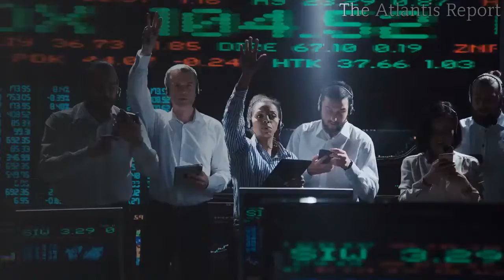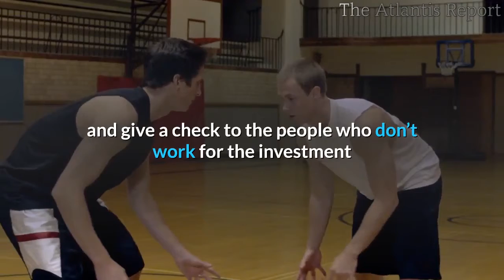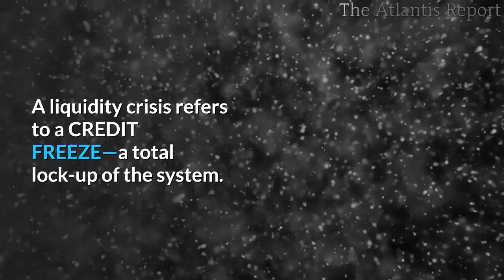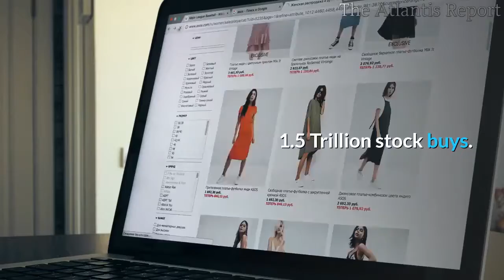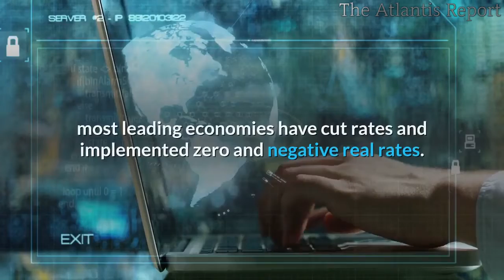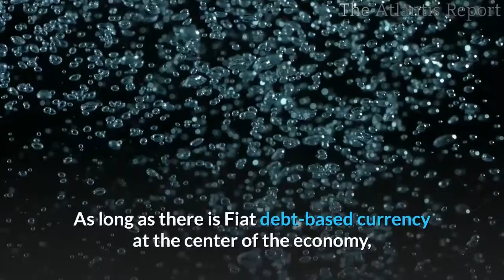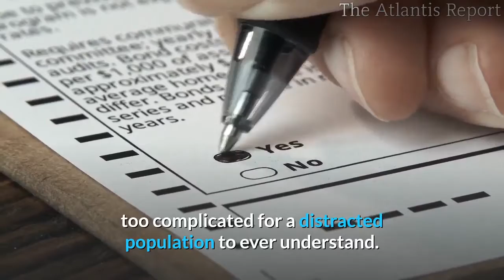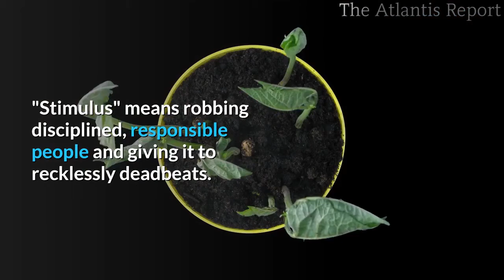👉Global Market Melting Down The Greatest Depression has Begun!!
This is a Stock Market Bloodbath. We were expecting a black swan; We got a Game Changer.
The US stock market has now lost 27% of its value in just two weeks.
Right after Trump announced a 30-day travel ban for European flights to the US, global stocks plunged into a bear market; oil crashed; airline stocks and treasury yields plunged, and US equity futures eventually tumbled limit down.
Next is a bond market crash than a currency market implosion.
The Fed will soon DOUBLE its REPO operation and extend it indefinitely. Mass bailouts and government-backed loans are coming.

 IT'S ABOUT TO GET UGLY. Bank Runs; Grocery Runs; Stock Runs, And maybe even war.
With the Saudi's flooding the market with cheap oil, people starting to hibernate, major events getting canceled,  flights being canceled, and the worldwide economic slowdown that has just begun.  As people's activities slow, so does our economy.
This is already starting to feel more like the end of the world than just some meltdown.

This, as the number of cases here in the US, continues to increase
now surpassing a thousand with more than 30 deaths, and 18 states are declaring a state of emergency.
Meantime the president's national security adviser not mincing words today blaming China of an outbreak cover-up. War could be next.

All the money to the banks didn’t do a thing for anyone off wall street. How about we level the playing field and calculate the total stimulus and give a check to the people who don’t work for the investment and commercial entities given access to the repo, QE, and bailout funds, all FED members. Include everyone who has had money in the market since 2008.